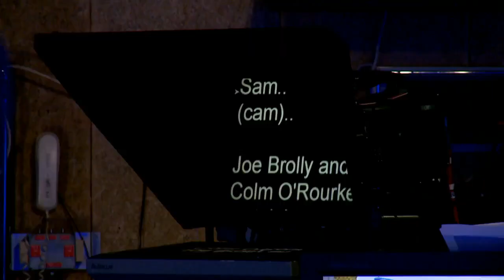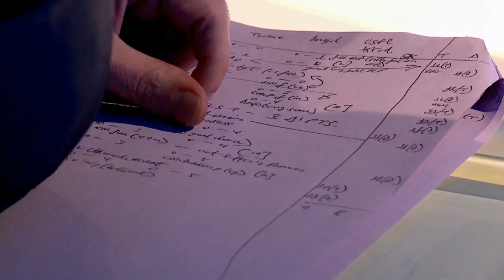Joe Brolly's Brain Transplant | Joe Brolly Perfect Match | RTÉ One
Joe Brolly - Perfect Match is a compelling observational documentary that follows Joe Brolly and Shane Finnegan, a man suffering from renal failure, as they campaign to transform the success rates of organ donation on the island of Ireland